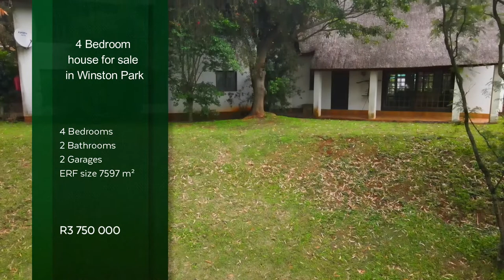4 bedroom house for sale in Winston Park | Pam Golding Properties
You Love Thatch??

Good, we have this spacious family home in fabulous Winston Park looking for a new family to make it their home. Nestled in a private garden with a beautiful treed outlook, this home offers four spacious bedrooms, a full family bathroom and a full en-suite off the upstairs main bedroom.

The main lounge has beautiful open beams to the thatch, french doors out to the garden and a fireplace for our chilly winter evenings. The dining room is separate as is the large fitted kitchen which boasts a double eye level oven and plenty of cupboards. Down a flight of stairs is the "man cave" or wine celler. The TV lounge is upstairs off the main bedroom.

This cozy home has "good bones" and plenty of rustic charm and is ready for your personal touch. It is a refuge "far from the madding crowd"

The property is over 7500m2 so lends itself to being developed further. The cherry on the top is your own private waterfall!!